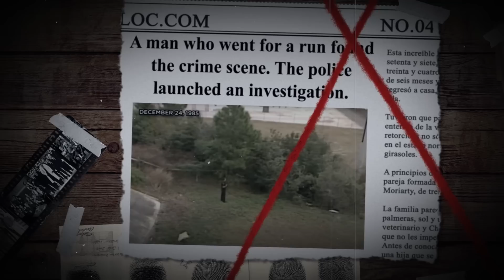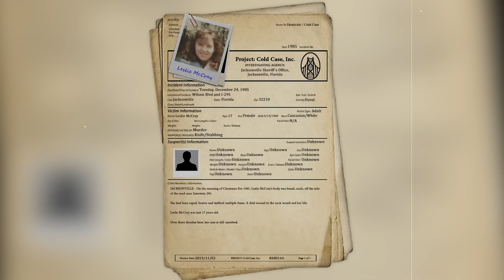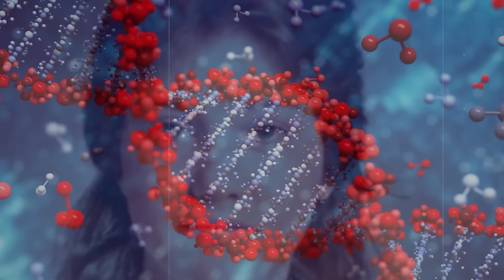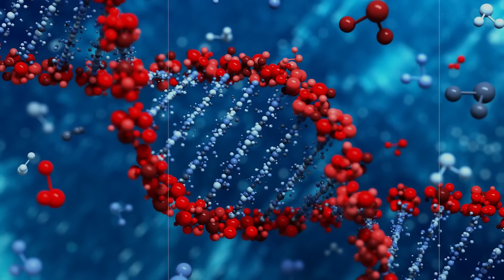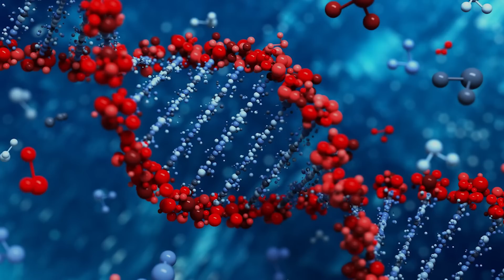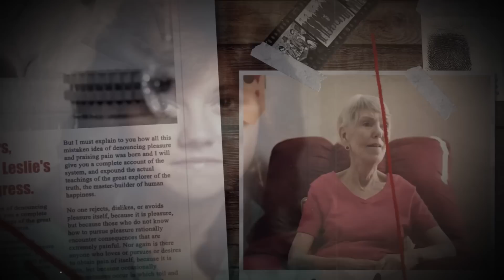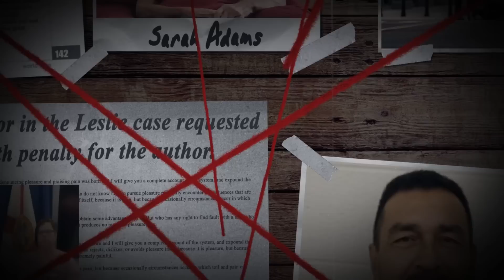THE PLOT OF A HORROR MOVIE in real life. THE CREEPY STORY OF Leslie McCray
On Christmas Eve, a girl was kidnapped right out of the apartment where she lived with her boyfriend.

The unknown perpetrator tied up the young man and led the girl out the back door in front of him before disappearing with her without a trace.

The police were never able to identify the perpetrator, and the case was shelved for 36 years until the unexpected truth came out.